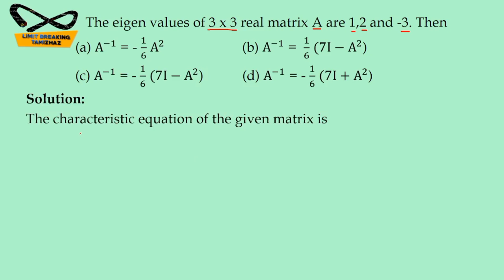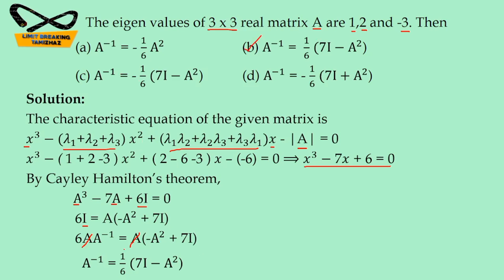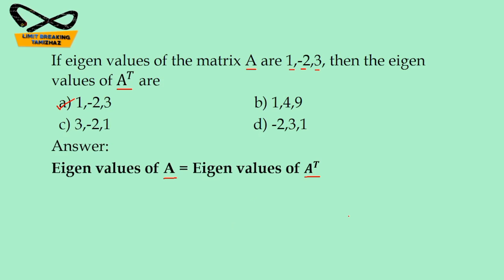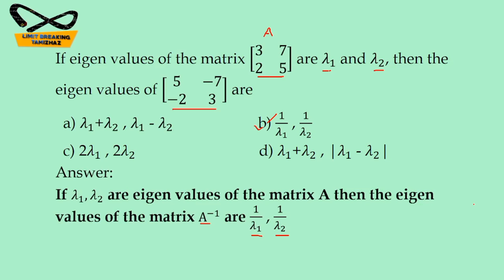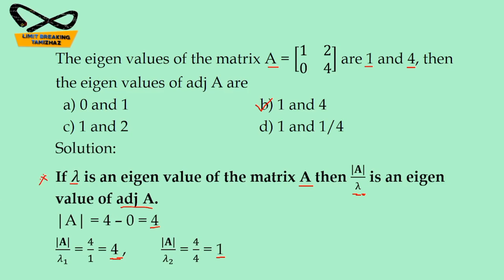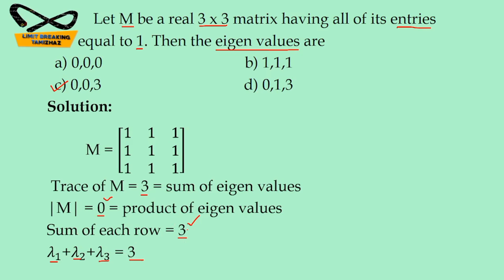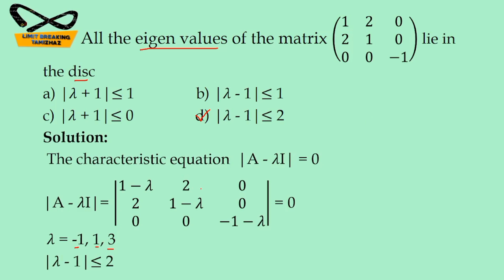Eigen values MCQS | Part 2 | Matrix | Linear algebra | For competitive exams | NET, SET, TRB, ASI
Tutor : T.RASIKA

In this video we discuss about MCQs on Matrix topic in Linear algebra paper for competitive exams preparation like NET, SET, PG TRB, Polytechnic trb,  UGTRB , Statistical investigator exams.